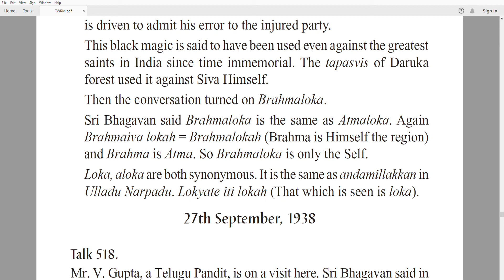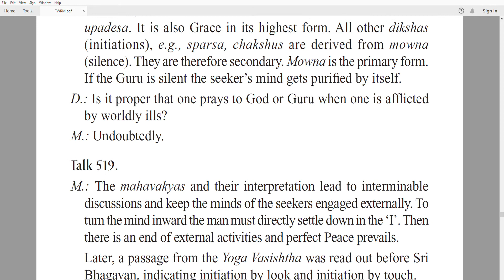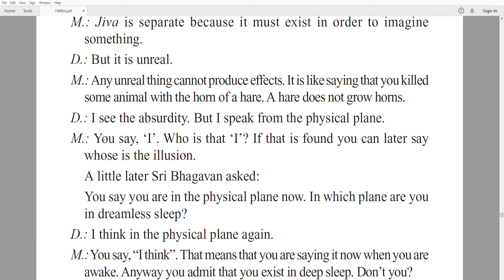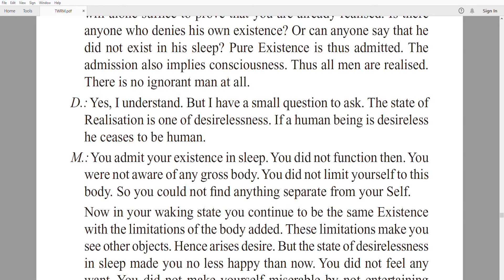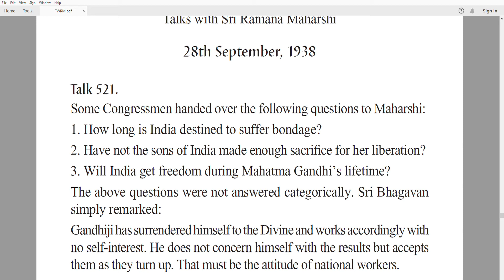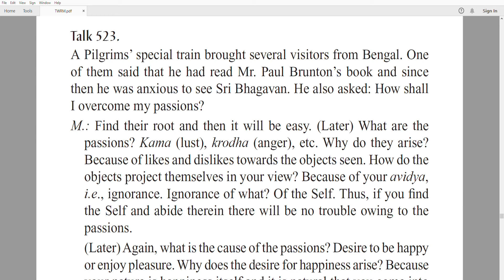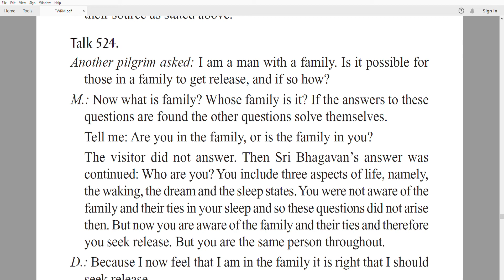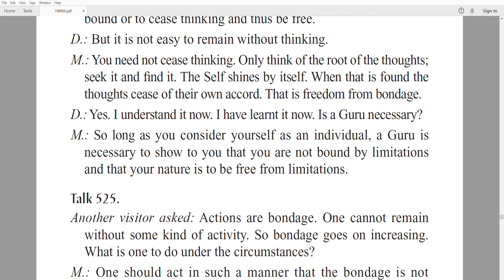Ramana Maharshi: The Talks With Ramana Maharshi--Atma Vidya And Knowledge of Self Explained Part 40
Ramana Maharhshi was a guru of international renown from southern India who taught during the first half of the twentieth century. He was born in 1879 near Madurai, Tamilnadu. His father was a farmer. He was the second of three sons. The family was religious, giving ritual offerings to the family deity and visiting temples. One unusual aspect of his family history was a cursRamana Maharshi: The Talks With Ramana Maharshi--Atma Vidya And Knowledge of Self Explained Part 35e that was put on the family by a wandering monk who was refused food by a family member. The monk decreed that in every generation, one child in the family would renounce the world to lead a religious life.
Ramana was largely disinterested in school and absent-minded during work. He had a marked inclination towards introspection and self-analysis. He used to ask fundamental questions about identity, such as the question "who am I?". He was always seeking to find the answer to the mystery of his own identity and origins.

One peculiar aspect of Ramana's personality was his ability to sleep soundly. He could be beaten or carried from one place to another while asleep, and would not wake up. He was sometimes jokingly called "Kumbhakarna" after a figure in the Ramayana who slept soundly for months.

In the summer of 1896, Ramana went into an altered state of consciousness which had a profound effect on him. He experienced what he understood to be his own death, and later returned to life.

He also had spontaneous flashes of insight where he perceived himself as an essence independent of the body. During these events, he felt himself to be an eternal entity, existing without reliance on the physical body or material world.

Along with these intuitions came a fascination with the word "Arunachala" which carried associations of deep reverence and a sense that his destiny was closely intertwined with this unique sound. At the age of sixteen, Ramana heard that a place called Arunachala actually existed (the modern town's name is Tiruvannamalai) and this brought him great happiness.

Ramana was nearing the end of high school when a careless criticism describing him as a person not fit to be a student jarred him into making a final decision to leave school. He had been reading a book on famous Tamil saints and resolved to leave home and lead the life of a religious seeker. Naturally, he planned to go to Arunachala, the place which was the focal point of all his religious ideals.

When he was seventeen years old, Ramama left for Arunachala, arriving after four days of mostly train travel. He went directly to the central shrine at the temple and addressed the Shiva symbol (linga) stating he had given up everything and come to Arunachala in response to the god's call.

Ramana spent many years living in temples and caves meditating, and pursuing spiritual purification, keeping the disciplines of silence and non-attachment.

At first, he meditated in the pillered hall of the Arunchaleswara temple but was disturbed by children playing tricks and throwing stones at him. He then moved to the large temple basement which was unkept and where there was little light. There he stayed silent and absorbed in meditation with local sadhus feeding him occasionally to keep him alive.

A guardian of the temple told Venkatachal Mudali, a lay person, of the young swami living in the temple's basement. When he went to visit the young man, he found him in deep meditation and was shocked by his physical condition. Ramana had festering sores and blood running from his thighs and legs. He lifted Ramana who remained in meditation up the stairs and deposited him in one of the worship rooms of the temple. After that, Ramama spent over two years living in caves and gardens in the area all the while silent and in meditation.

At this point, his reputation as a serious teacher (he was called Brahma Swami) began to grow and other seekers began to visit him. His disciples, some of whom were learned individuals, began to bring him sacred books. He became conversant with the religious traditions of South India written in the different regional languages.

Early disciples had a difficult time learning about Ramana's background and even his native language because he was silent and refused to speak. As time passed he ceased his ascetic phase and began to live a more normal life in an ashram setting. Many people came to visit him with a variety of problems, from both India and abroad.

Ramana had an unusual relationship with physical pain. When he was lifted from the temple basement and carried up the stairs into the light, it was thought that he must have been in great pain becauce of the condtion of his legs. However he did not respond and remained in mediataion undisturbed. Later in life when he developed a painful form of throat cancer, he refused medicine for the pain and again remained serene. When asked about the pain, he responded that though his physical body felt pain.